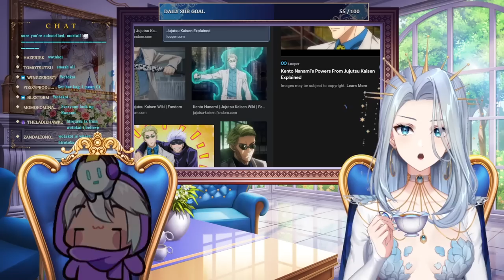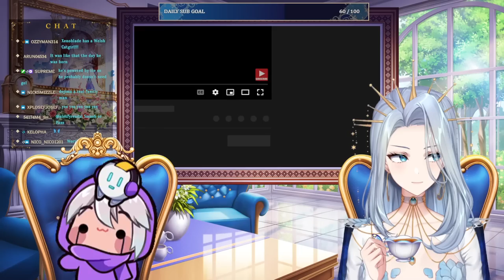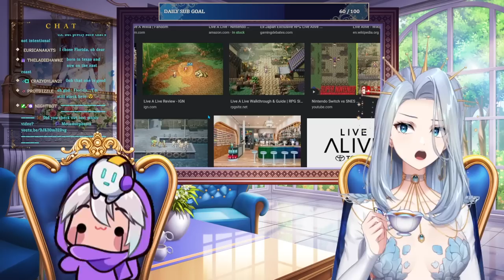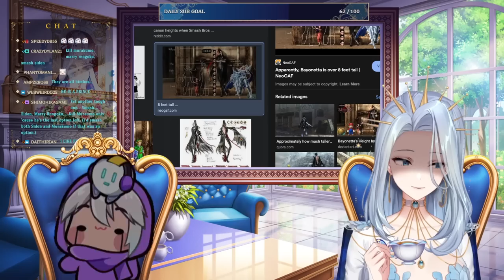SMASH 🔥 MARRY 💍 KILL 🔪 | Monarch & CyYu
Archive of Monarch's SMASH / MARRY / KILL stream